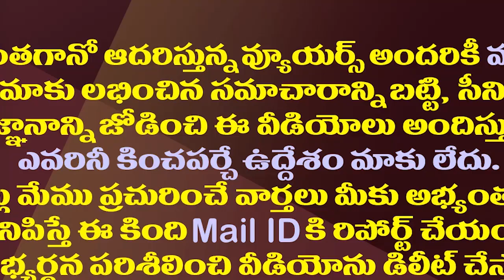టీడీపీకి బిగ్ షాక్..పార్టీలేదు బొక్కాలేదు నిజమేనా?| Kesineni Nani Shocking Decision Became Hot Topic